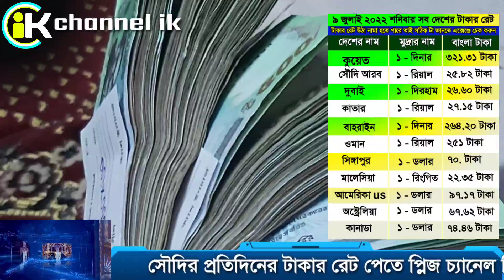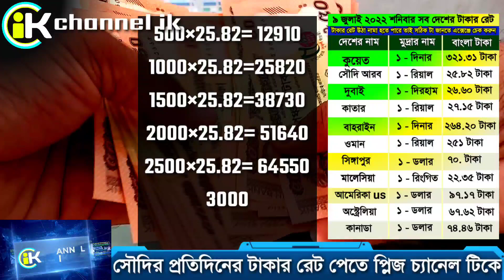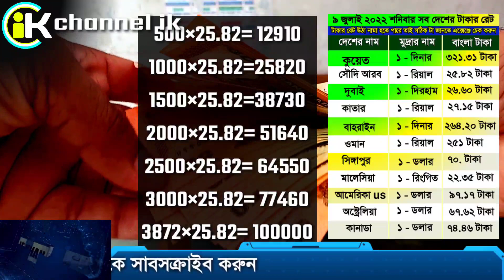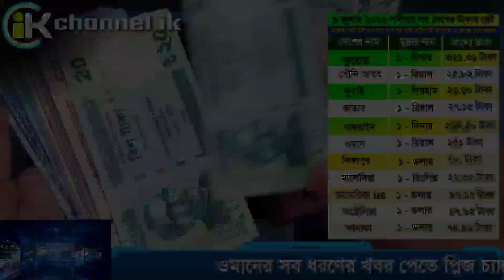সৌদির আজকের টাকার রেট | 9 July Eid Mubarak | আজকের রিয়ালের রেট কত | Saudi money rate today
সৌদি আরবের আজকের টাকার রেট | সৌদির আজকের রিয়ালের রেট | এক রিয়াল সমান কত টাকা | channel ik

আজকের তারিখ হল ৯ জুলাই ২০২২ রোজ শনিবার আজকের সৌদির টাকার রেট জেনে নিন, এবং সৌদির রিয়ালের রেট, দুবাইর দিরহামের রেট, কাতারের রিয়ালের রেট, বাহরাইনের দিনারের রেট, ওমানের রিয়ালের রেট, সিঙ্গাপুরের ডলারের রেট, মালেসিয়ার রিংগিতের রেট, আমেরিকান ডলারের রেট, কানাডার ডলারের রেট, অষ্ট্রেলিয়ান ডলারের রেট, সহ সকল দেশের আজকের টাকার রেট মান জানুন

" channel ik" এই ইউটিউব চ্যানেলে শুধু মাত্র সৌদি আরবের ও সৌদি প্রবাসীদের উপকারের জন্য সৌদির সব ধরনের খবর এখানেই পাবেন,

তাই এই "channel ik" ইউটিউব চ্যানেলটিকে সাবসক্রাইব করে সাথে থাকবেন যদি ভিডিওতে অথবা কোন তথ্য দেওয়ার বা বলার ক্ষেত্রে ভুল বিয়াদবি হলে ক্ষমা দৃষ্টিতে দেখবেন এবং কম্মেন্ট করে জানিয়ে দিবেন ইনশা আল্লাহ্ অবশ্যই শুধরে নিব,